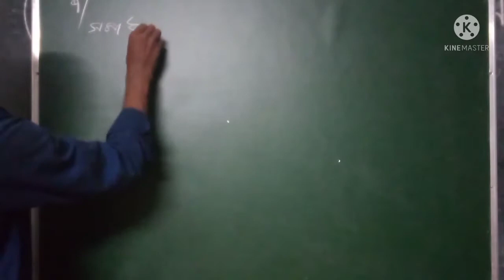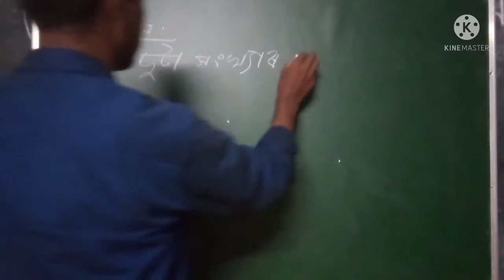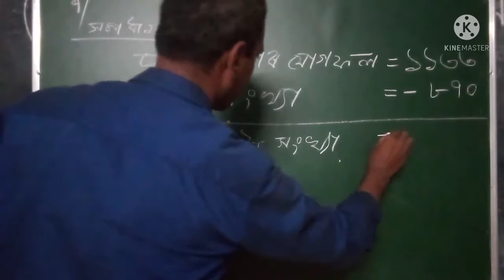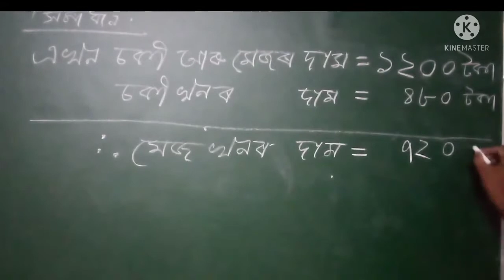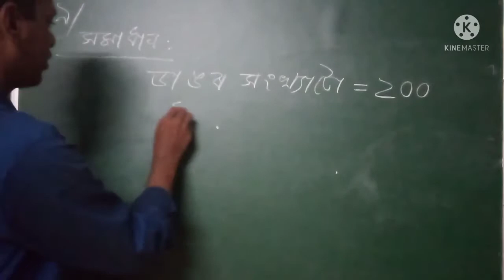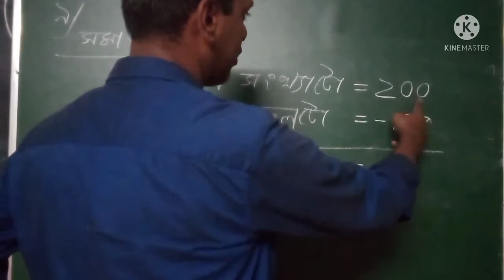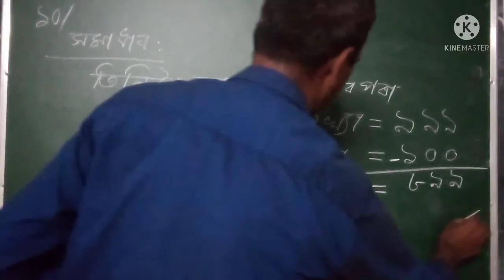Class 3গণিতৰ পাঠ ৩(খ)ৰ ৭)৮)৯)১০নং৷শংকৰদেৱ শিশু বিদ্যা নিকেতন ৷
শংকৰদেৱ শিশু বিদ্যা নিকেতন ৷